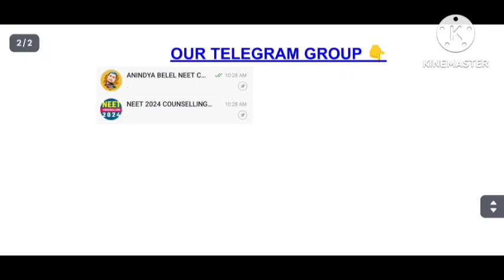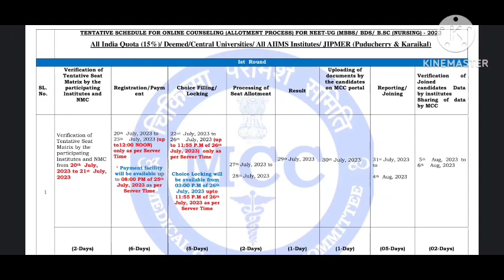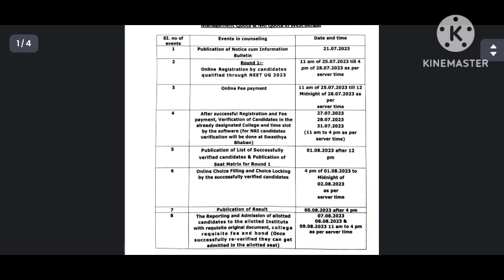NEET 2024 WEST BENGAL STATE COUNSELLING STARTING DATE! , DOCUMENTS FOR NEET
📍FOR PAID COUNSELLING DM AT 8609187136 (WhatsApp).
₹499/- (ONLY)

💥☀️Counselling related কোনো doubt বা কোনো queries  থাকলে আমাদের telegram group  এ add হতে পারো।